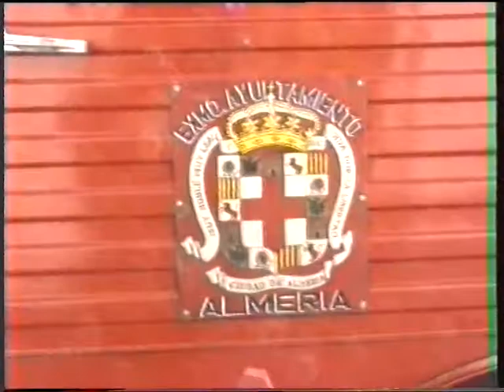Servicio Bomberos de Almería año 1989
Documento audiovisual histórico de un servicio de los bomberos de Almería en el año 1989.Gracias a la cámara de Richoli y a la paciencia de Juan Egéa para grabarlo